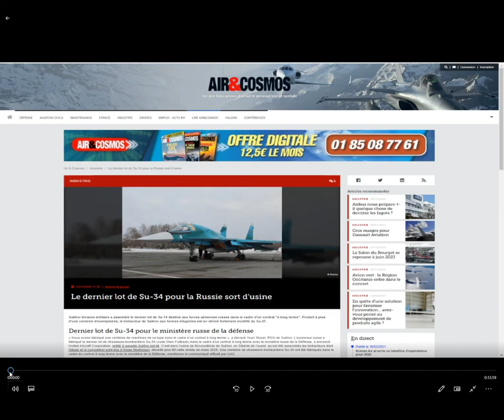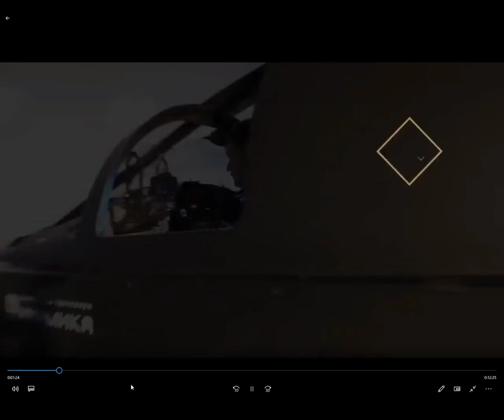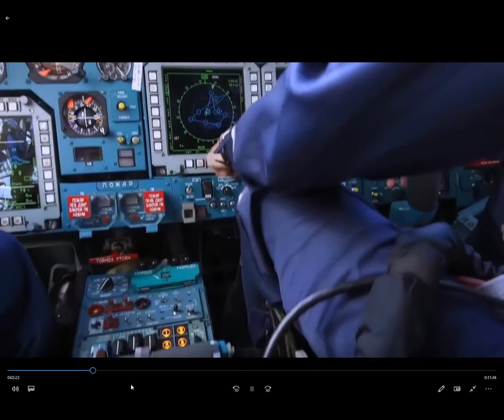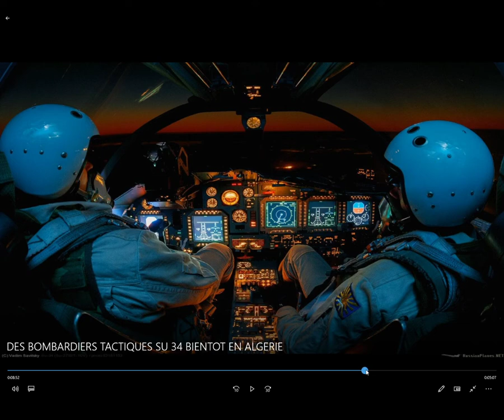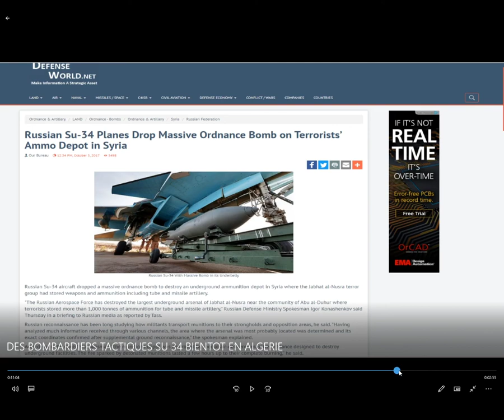DES BOMBARDIERS TACTIQUES SU 34 BIENTOT EN ALGERIE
CETTE VIDEO PARLE DE L'AQUISITION DES FORCES ARMES ALGERIENNES DU BOMBARDIER  SUKOI 34  DE RUSSIE.